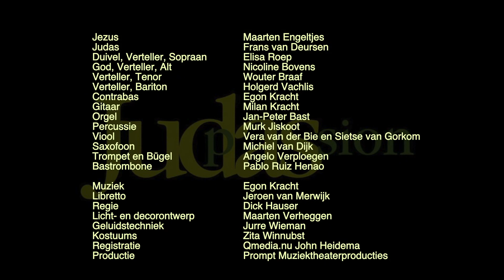Judas Passie / Judas Passion - Ooit is alles over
(Koor)
Ooit is alles over, alle eenzaamheid voorbij
Dan zullen we gelukkig zijn, op onze plaats en vrij
Ooit tonen wij de hele schepping ons ware gezicht
En gaan we uit de schaduw naar het Licht

Er helpt geen moederlief en niets ontkomt eraan
Al wat leeft en niet leeft vindt de kern van zijn bestaan
Het komt soms als een slak, soms als een bliksemschicht

Het gebeurt zelfs bij het allerkleinste ding in de natuur
De plant, het dier, de zee, de droevigste figuur
Zoals rupsen vlinders worden en woorden een gedicht
Gaan we uit de schaduw naar het Licht

Dus, hoe armzalig je ook bent: er komt gerechtigheid
Al ben je nog zo hopeloos mislukt en niet van deze tijd
Ooit heelt wat open lag, kapot was en ontwricht
Dan ga je uit de schaduw naar het Licht

Een theatraal oratorium van Egon Kracht naar idee en met libretto van Jeroen van Merwijk waarin Jezus Judas als zijn beste leerling en enige vertrouweling ziet en Jezus Judas vraagt om hem, als ultieme vriendendienst voor de mensheid, te verraden.

de Judas Passie / Judas Passion ging in premiere in Februari 2010. De unaniem lovende reacties prezen de inventieve muziek, het wonderschone libretto en het krachtige spel van de beide hoofdrolspelers; "Een loflief op de Liefde en de Vriendschap"

Jezus - Maarten Engeltjes
Judas - Frans van Deursen
Duivel, Verteller, Sopraan - Elisa Roep
God, Verteller, Alt - Nicoline Bovens
Verteller, Tenor - Wouter Braaf
Verteller, Bariton - Holgerd Vachlis
Contrabas - Egon Kracht
Gitaar - Milan Kracht
Orgel - Jan-Peter Bast
Percussie - Murk Jiskoot
Viool - Vera van der Bie en Sietse van Gorkom
Saxofoon - Michiel van Dijk
Trompet en Bügel - Angelo Verploegen
Bastrombone - Pablo Ruiz Henao

Idee en libretto - Jeroen van Merwijk
Muziek - Egon Kracht
Regie - Dick Hauser
Licht- en decorontwerp - Maarten Verheggen
Geluidstechniek - Jurre Wieman
Kostuums - Zita Winnubst
Registratie - QMedia
Productie - Prompt Muziektheaterproducties